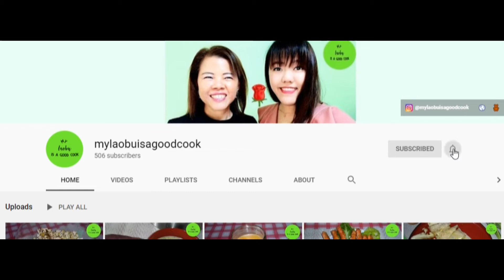My Lao Bu Is A Good Cook (Ep 172): Grape Apple Orange Smoothie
A refreshing smoothie for the hot summer afternoon. :D We're feeling refreshed and powered up with the grapes, apples and oranges! 🍇🍎🍊

We hope you enjoyed our videos! Do remember to turn on your notification for our channel, so that you will be notified each time we introduce a new cooking video! We are also on Instagram @mylaobuisagoodcook.